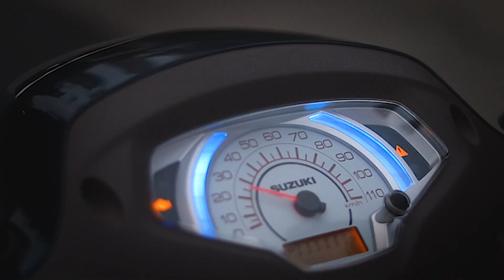Finally Booked My Dream Bike || RE Himalayan Bs 6 || With My Own Money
Hey Here Aayush Gupta Today booked my new Himalayan Bs 6 With My Own Money its Too much Comfortable .

Camera use

Mount use

Mic use

Mic adapter use

Media mod for GoPro